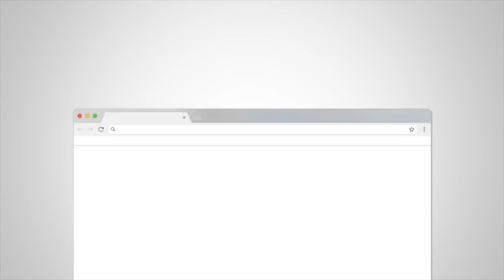486團購｜昭和西川嚴格把關，在台灣生產的高品質羽絨系列！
我承認蓋羽絨被之前，我是土包子.

去日本談好幾次，幫大家爭取好價錢，昭和西川將450年工藝「完全移植」台灣生產，只要半價，就能買到「跟日本一樣的」高品質羽絨被！
好的寢具真的可以讓你躺下去的瞬間，放鬆身體每一根神經，好好保養都可以用上15年不是問題！用過真正高品質的羽絨，保證你回不去～

★ 開箱品項 ★
日本昭和西川嚴格把關，在台灣生產的高品質羽絨系列：